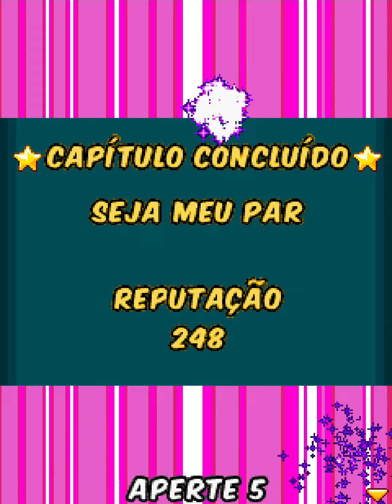High School Hook Ups (2010) | Java J2ME Longplay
High School Hook Ups é um jogo mobile java criado em 2010 pela Gameloft.
Tamanho da Tela: 240x320 v1.2.5

Jogo completo, com tradução em português brasileiro PT-BR.
AVISO: A maioria das gameplays são editadas, retirando as missões fracassadas e vacilos para deixar o jogo mais dinâmico.

A maravilhosa aventura de Gertru na escola! Não peguei todas as conquistas, só fiz o necessário pra chegar ao final e ainda por cima tirei um B! Farei um vídeo só com as conquistas em separado. Mas o que dizer desse jogo? Joguei na época e achei um belo game! Mas havia um problema grave em que não era possível jogar com a garota porque a tela de carregamento travava, isso acontecia em alguns modelos de celulares (como o Nokia C3). Nessa jogada, fui com ela, mas não tem grandes diferenças de enredo ou personagens, somente trocas de falas, por exemplo, com o Ben, a garota gótica ser a primeira a me dar o mapa, interesses amorosos que são trocados, etc.

00:00 - Intro
00:44 - Escolha de Personagens e Nome do Personagem
01:17 - Capítulo 1 - Primeiro Dia
09:16 - Capítulo 2 - Transformação
25:07 - Capítulo 3 - Buuu...!
32:15 - Capítulo 4 - Seja Meu Par
55:50 - Capítulo 5 - Gosto de Você
01:02:05 - Capítulo 5 -  Lista VIP
01:10:17 - Capítulo 6 - Pressão da Galera
01:18:28 -  Capítulo 7 - Fessssssss-ta
01:34:54 - Capítulo 8 - O Dia Seguinte
01:37:14 - Capítulo 9 - A Vingança
01:48:25 - Capítulo 10 - Baile à Vista
02:02:49 - Capítulo 11 - Noite Estrelada

A adaptação da Gameloft para celulares dos temidos anos do ensino médio, seu objetivo é terminar a escola com a melhor reputação possível e, ao mesmo tempo, conseguir o máximo de amizades possíveis. Experimente uma experiência real de ensino médio graças a personagens e locais típicos. Encontre as palavras certas para seduzir seu interesse amoroso, mas também para escapar dos valentões ou convencer o diretor de que você não cometeu aquela pegadinha. Esqueça as notas, High School Hook Ups tem tudo a ver com encontrar a pessoa certa!